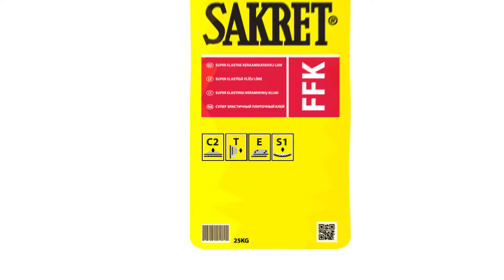SAKRET FFK kasutusvaldkond